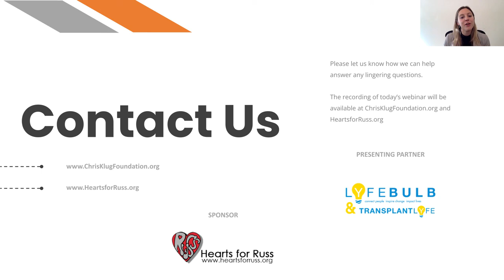Women in Transplant - Patient Ambassador Webinar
We are back with our 2022 Webinar series! For this month's webinar CKF joined forces with Lyfebulb and Transplant Lyfe to take a deep dive into the importance of Women in Transplant! We were graced by four incredible women each with a different relationship to organ donation and transplant. The webinar was hosted on March 8th, 2022 with our own CC Cunningham moderating. We would like to thank Hearts for Russ for their continued support of this webinar!

If want to empower your day this is the perfect webinar for you!